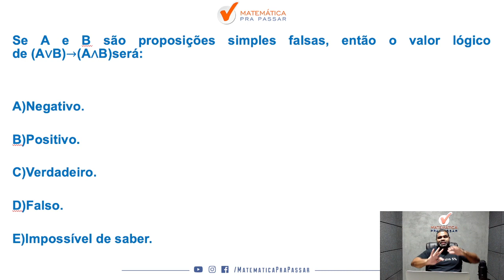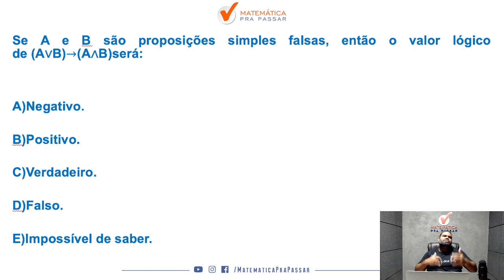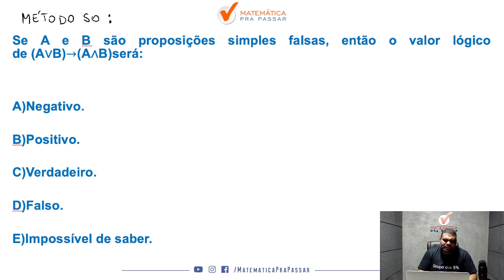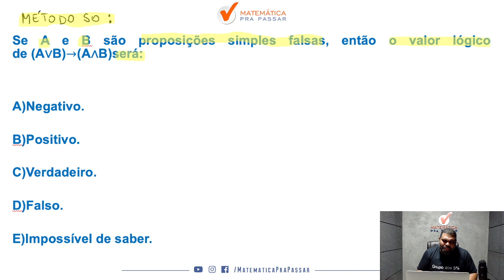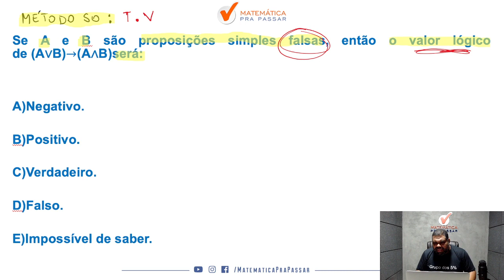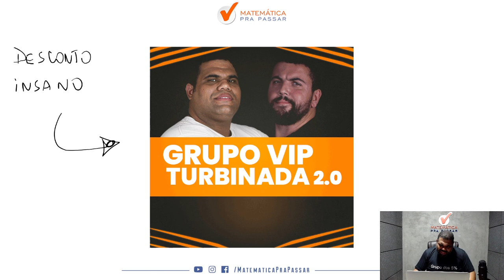Tabela Verdade nunca foi tão fácil - Quiz MPP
Você quer aprender Tabela Verdade para concursos?

Então você precisa aprender com esse vídeo onde nosso professor, Marcão, mostra Tabela Verdade. Para garantir muitos pontos na prova da Raciocínio Lógico e mandar muito bem na prova do seu concurso

Para você ser aprovado nos concursos precisa mandar muito bem em Raciocínio Lógico e com esse vídeo você irá ter um Guia Prático para interpretar e saber o que utilizar nas questões de Tabela Verdade para concursos.

Agora basta dar o play no vídeo e aprender com o Método MPP Tabela Verdade nunca foi tão fácil - Quiz MPP